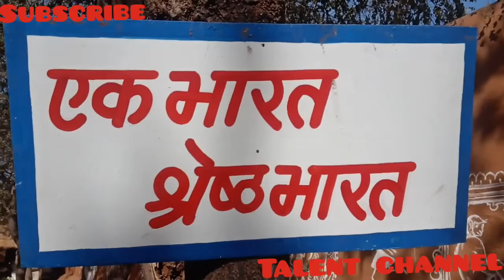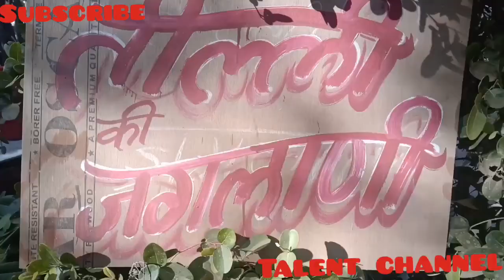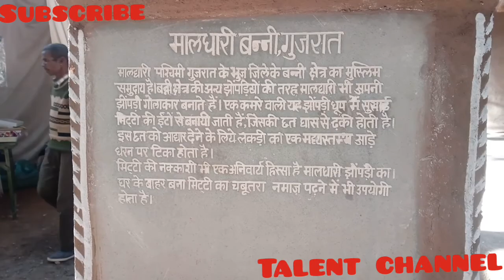Shilpgram Mela 2018 uncut video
Shilpgram Mela Udaipur alert Rajasthan news